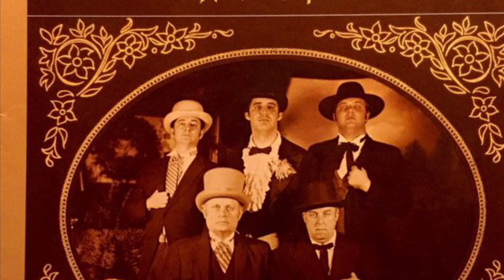Cathedral Quartet - He Loves Me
From the album: “Then…and Now”